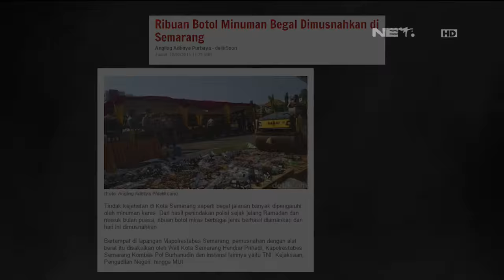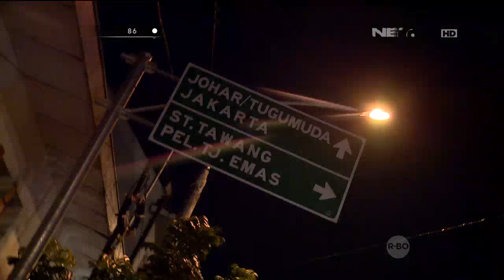86 Patroli Tim Elang Tongkrongan Pinggir Jalan Tengah Malam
IPDA Edy Purwanto